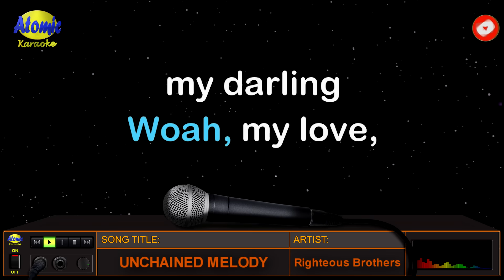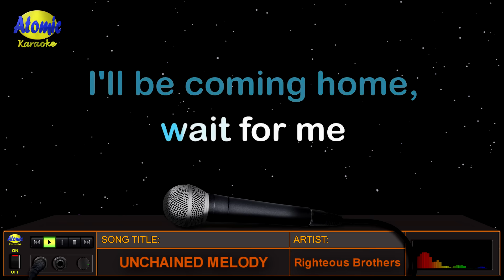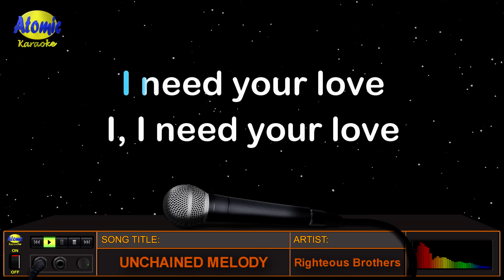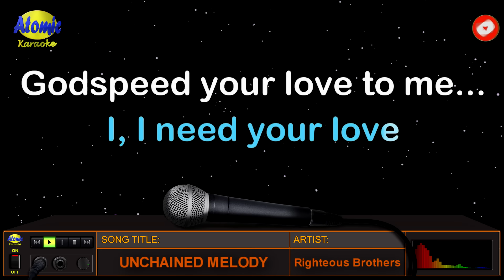UNCHAINED MELODY - Righteous Brothers (HD Karaoke)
Isinulat ang awiting "Unchained Melody" ni Alex North at Hy Zaret para sa pelikulang "Unchained" noong 1955 at inawit naman ni Todd Duncan.  Mas nakilala ang awiting ito nang bigyang buhay ng grupong "Righteous Brothers"  noong 1965 sa kanilang album na "Just Once In My Life", na naging Grammy Hall of Fame.

_______________DETAILS:__________________
Music artist: Righteous Brothers
Video created by: Atomic Karaoke
Layout and Design created by: Atomic Karaoke